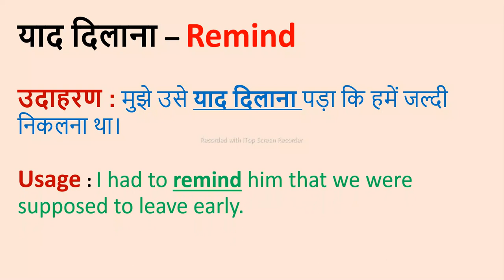याद दिलाना – Remind II Meaning in Hindi & English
याद दिलाना – Remind

Word meaning